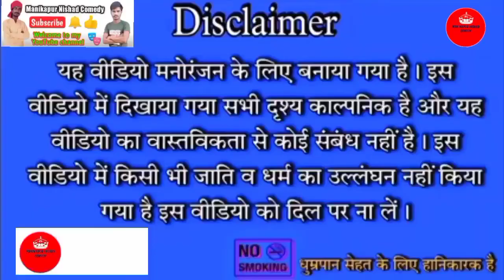मेहरारू सुधार मंत्र लेला funny_comedy mehararu sudhar matra बदबू लाल कॉमेडी,Durga lal diwana comedy